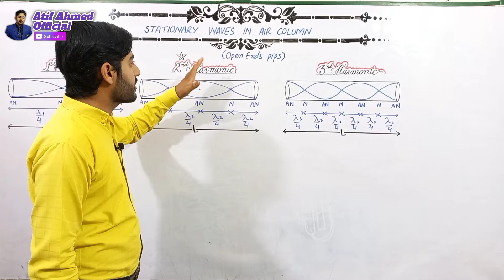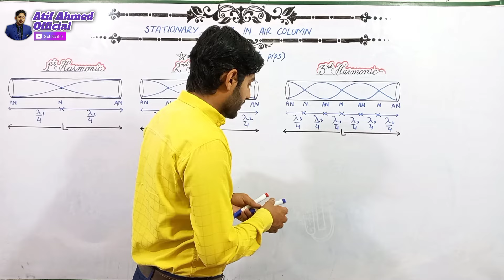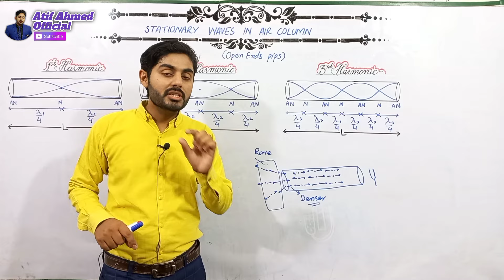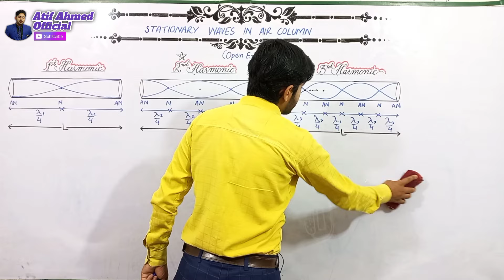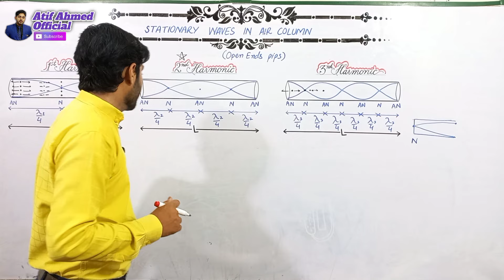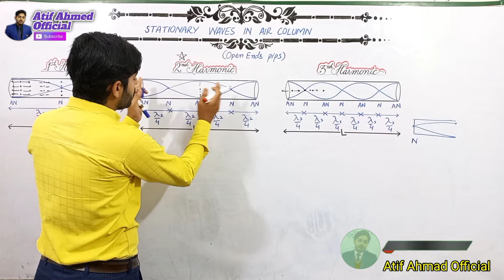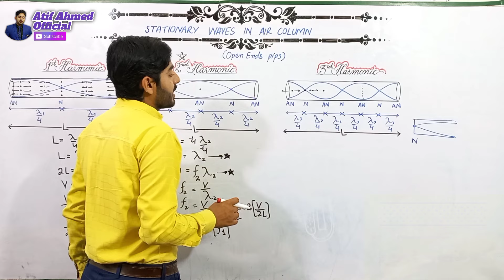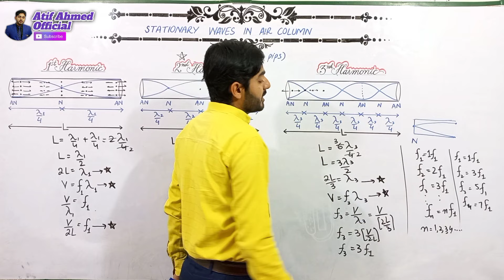Stationary waves in air column class 11 nbf | When both ends of pipe are open | 11th class physics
Stationary waves in air column class 11 nbf | When both ends of pipe are open | 11th class physics ch 8 | explained with animation | nbf

longitudinal stationary waves
longitudinal standing waves
standing waves in air column
logitudinal stationary waves in air column
longitudinal standing waves in air column
when both ends are open

class 11
grade 11